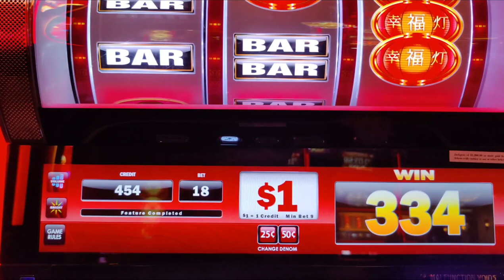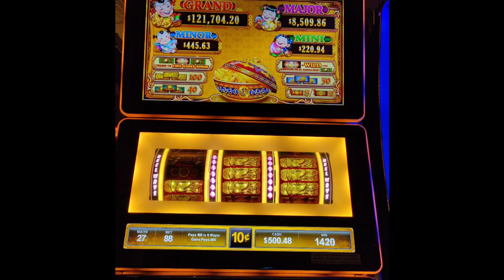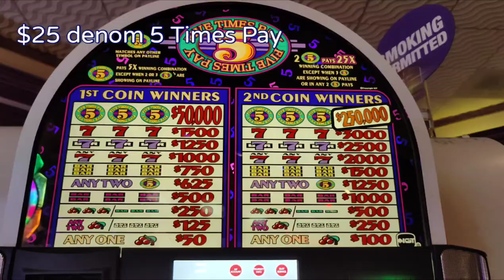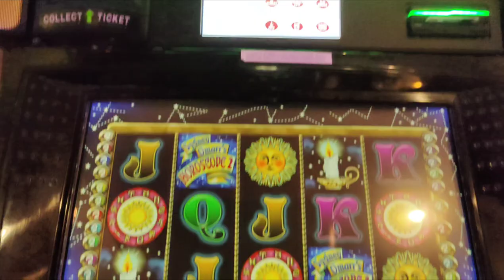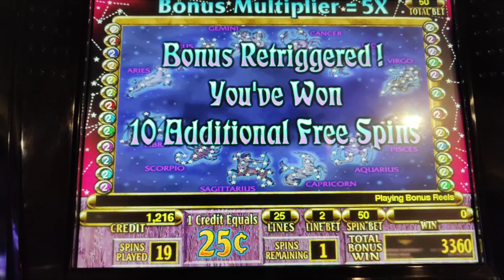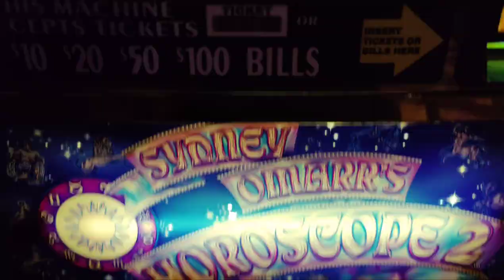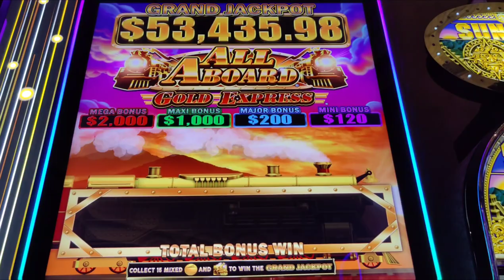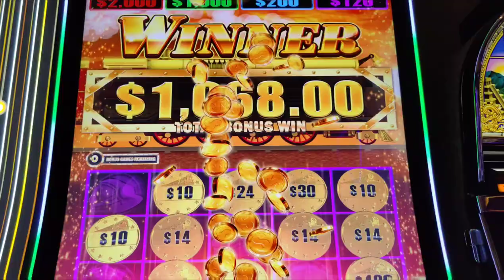I See a HUGE JACKPOT In Your Future! 🔮🤑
The biggest jackpot on YouTube for a classic slot, Sidney Omarr's Horoscope 2!  Plus other high limit play from @harrahsac